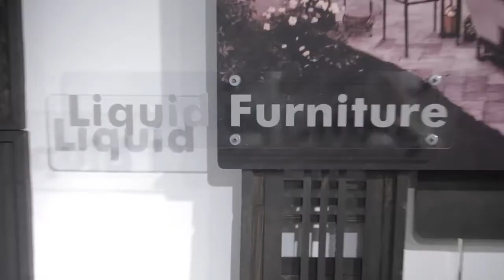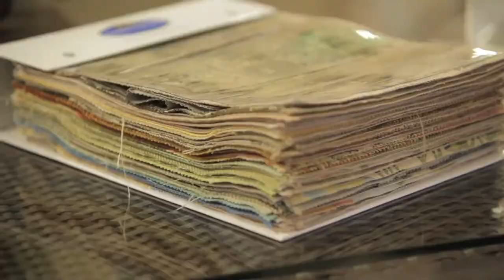PatioPitch - Day 1 Wrap Up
O'Brien et al. Advertising
3113 Pacific Ave.